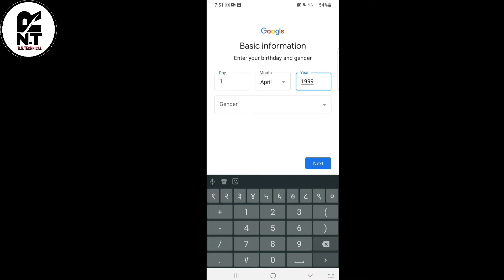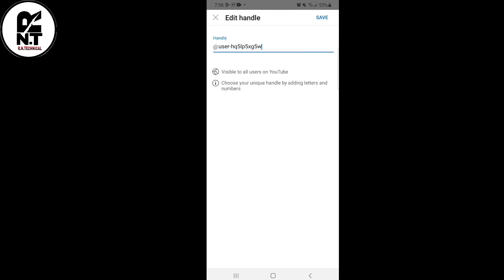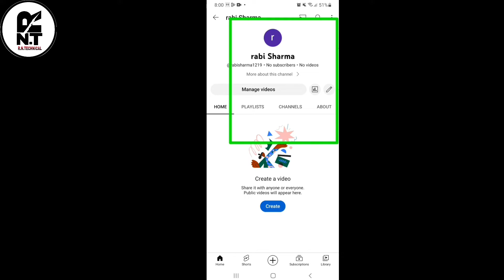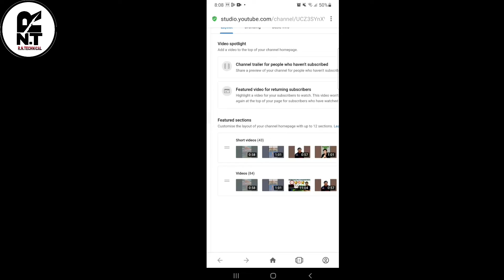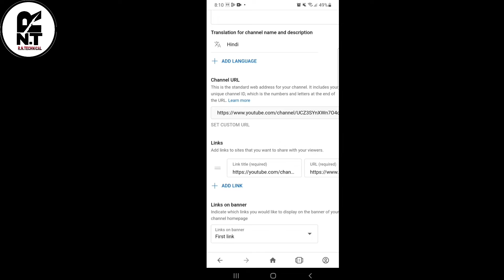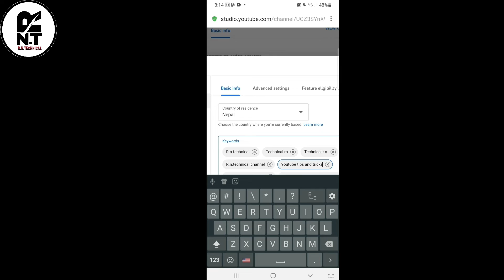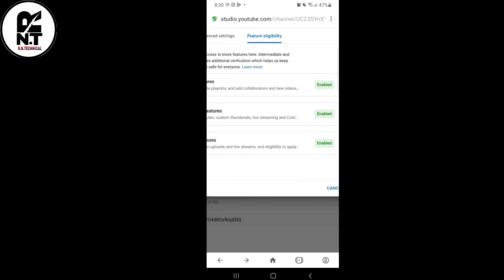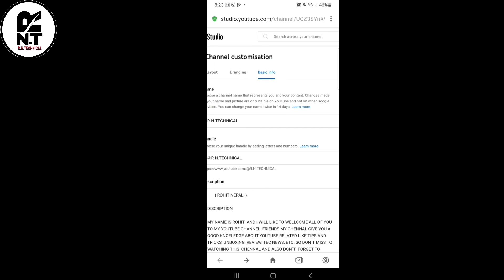How To Create A Gmail Id + YouTube Channel ; And Full Channel Setting In Mobile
About this video:

🙏 Hello friends today we are learning how to create a Gmail id and youtube channel plus full channel setting ok if you like this video then please do like and subscribe the channel thank you 🙏

/outube channel kaise banaye mobile
youtube channel aise banaye 2023